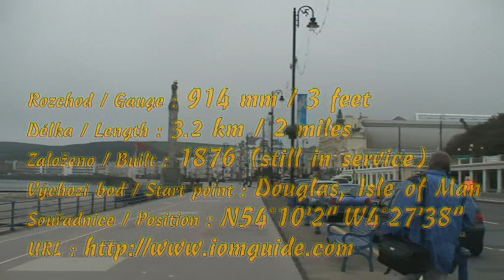The Douglas Horse Tramway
Live horse (steam) small/narrow gauge railroad movie from my trip across England to Island of Man.